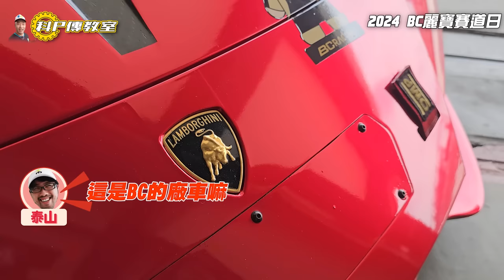【科P傳教室EP247】科P賽道飆速初體驗!!!老司機感嘆我上我不行!? / 2024 BC 麗寶賽道日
【YELLOW-TAiGGA X 小施汽車官方蝦皮商城】